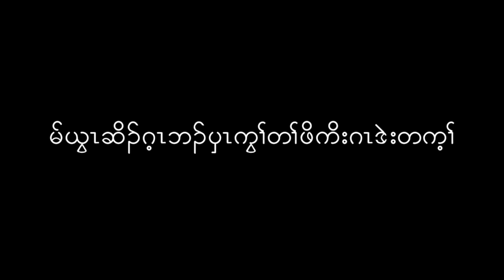Karen Sermon by Rev. Ner Clar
EKBC 3rd Anniversary Ceremony on November 15, 2015, message by Rev, Ner Clar